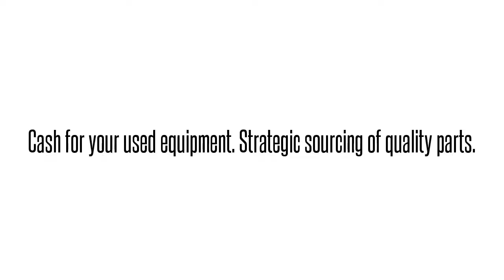Opti-6100 LMX SMX TA5000 TRACER MX2800 MX2820 NETVANTA ATLAS TOTAL ACCESS DSLAMS GR-303 OPTI NEBS